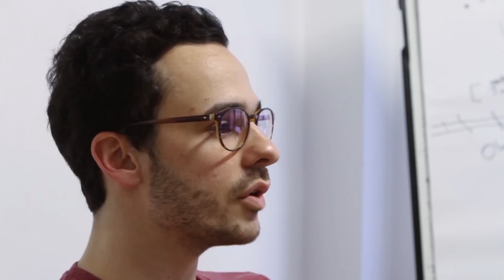Félix Rouillard // Pionnier du Wagon, Entrepreneur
Chaque semaine le Wagon vous présente le portrait d'un de ses pionniers, pour mieux comprendre leur démarche, leurs projets et l'expérience qu'ils sont entrain de vivre!